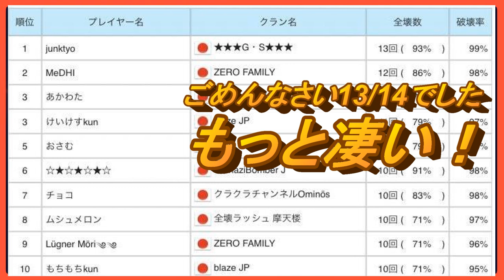【ｸﾗｸﾗ】超お宝動画!! 日本一のｺﾞﾚﾈｸﾛﾎﾞｳﾗｰ使いJunktyoさんが語る絶対にﾐｽらない村選びのｺﾂと攻め方の全て!! (JP No.1 Gole&Witch&Bowler!!)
クラクラの初心者から上級者まで幅広い層に参考となる解説動画を挙げていきます。見ているだけで上手くなる!!
Let's Clash!!

OPムービー制作　てるてるさん
所属クラン　関西クラクラ倶楽部（PYL2UY8G）